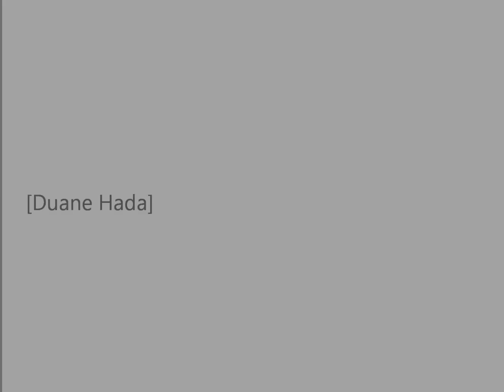Duane Hada White River Watercolor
Duane Hada painting a watercolor of the White River in Arkansas!